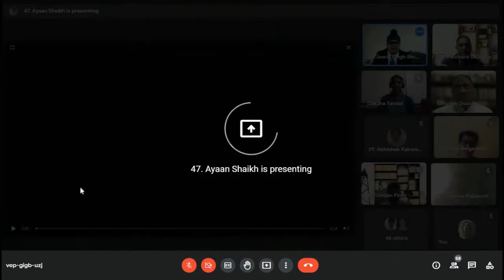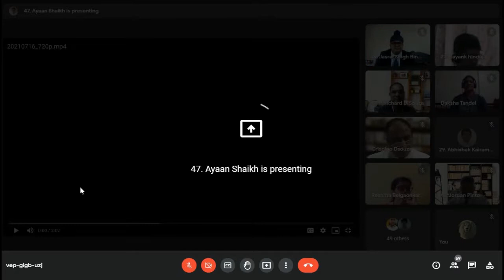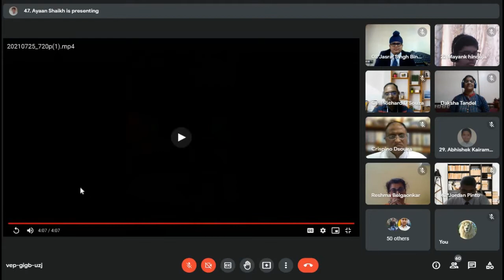DBHS Matunga: Ticket to the ray of hope - 10 F class assembly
On 28th July 2021, the class students of Std. 10 F under the guidance of their class teacher Mrs. Daksha Tandel conducted an online assembly on the theme, "Ticket to the ray of hope'. The assembly brought in the message of hope through clips of music, dance, skits and memories. There was a commendable tribute to the parents too on the occasion of the Parents' day celebrated on 26th July as per the Catholic church calendar.